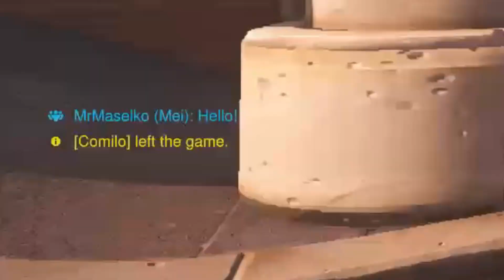[OW] Mei The Demoraliser